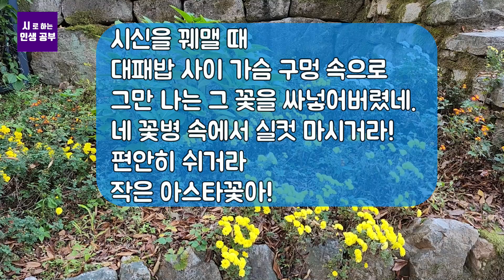고트프리트 벤 | 작은 아스타꽃 | 송희복의 서정시 비평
독일 시인, 고트브리트 벤의 작은 아스타꽃을 알기 쉽게
비평한 동영상입니다.